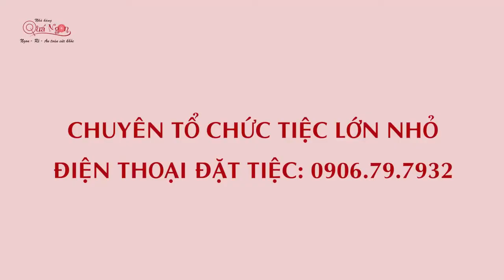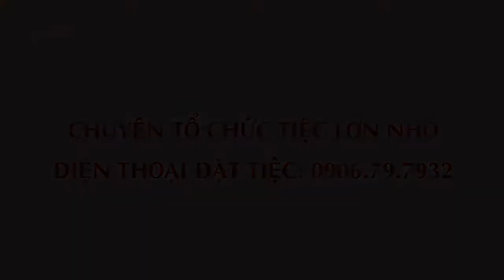MÓN NGON TỪ CÁ TẦM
❌Nướng muối ớt
❌Nấu măng chua
🌟Giao nhanh tận nơi sau 60 phút.
Cá tầm có thịt trắng, dai, có thành phần dinh dưỡng cao, dễ hấp thu và dễ tiêu hoá. Thịt cá chứa nhiều vitamin A, phốt pho, selen và vitamin B6, B12 ngoài ra còn chứa nhiều Omega 3 và Omega 6 rất tốt cho sức khỏe.
💪Bổ sung ngay vitamin và dưỡng chất chất thiết yếu cho sức khỏe gia đình mình nhé.
💒 Địa chỉ: 306-308 Lê Văn Sỹ, Phường 1, Quận Tân Bình, TP.HCM
☎ Hotline: 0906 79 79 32
NHÀ HÀNG VẠN LỘC PHÁT
( Cùng hệ thống Nhà Hàng Quá Ngon - TPHCM)
💒 Địa chỉ: 68 - 68A/12 Mặt tiền Đại lộ Bình Dương – Khu Phố Trung – Phường Vĩnh Phú - Thành phố Thuận An – Tỉnh Bình Dương